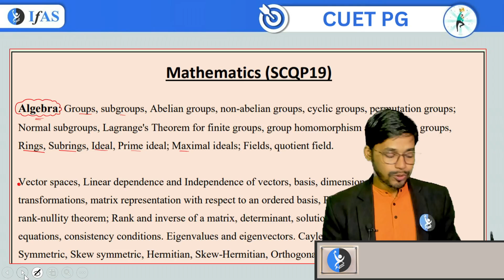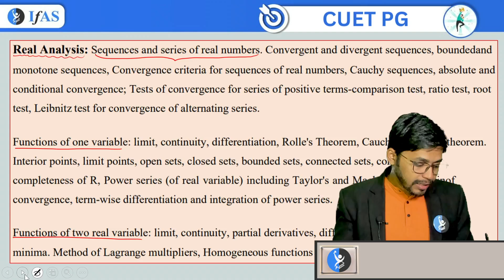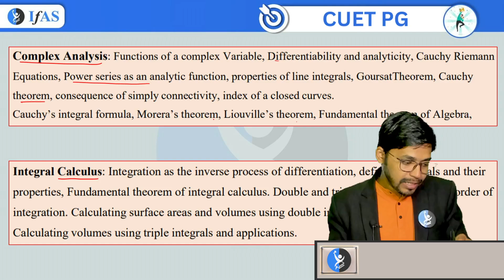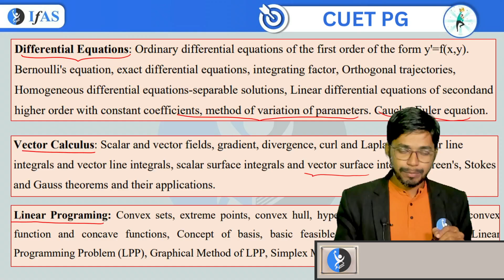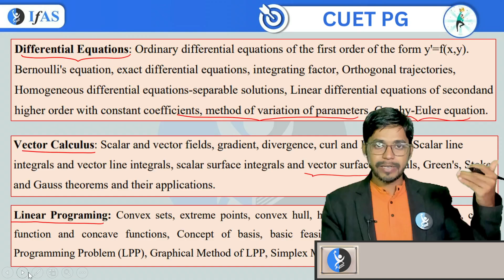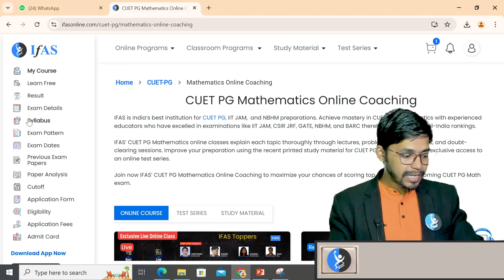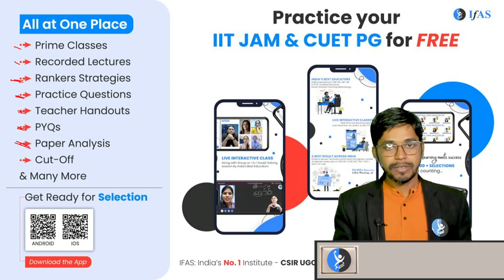CUET PG Mathematics Syllabus 2025 - Watch Detailed Analysis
CUET PG Mathematics Syllabus 2025 | Detailed CUET PG Maths Syllabus 2025 | IFAS

Unlock your success with our comprehensive guide to the CUET PG Mathematics Syllabus 2025 | This video covers everything you need to know for your CUET PG math syllabus 2025 preparation. Get detailed insights into the syllabus of CUET PG mathematics and start your journey towards mastering the CUET PG mathematics preparation 2025 syllabus. Whether you're aiming for the CUET MSc maths entrance syllabus or the CUET PG MSc mathematics syllabus 2025, we've got you covered. Prepare with confidence using our breakdown of the CUET PG syllabus mathematics 2025. Don't miss out on understanding the complete CUET PG mathematics exam syllabus and the CUET PG syllabus for mathematics 2025. Your pathway to success in the CUET PG MSc maths syllabus starts here. Let's dive into the CUET PG 2025 mathematics syllabus and get ready to ace your exams!

Dear Aspirants,
To get detailed free counselling session, you can fill the form 👉:

cuet pg mathematics syllabus
cuet pg mathematics syllabus 2025
cuet pg maths syllabus
cuet pg maths syllabus 2025
cuet pg math syllabus
cuet pg math syllabus 2025
syllabus of cuet pg mathematics
cuet pg mathematics preparation 2025 syllabus
cuet msc maths entrance syllabus
cuet pg msc mathematics syllabus 2025
cuet pg msc mathematics syllabus
cuet pg syllabus mathematics
cuet pg mathematics exam syllabus
cuet pg syllabus for mathematics
cuet pg msc maths syllabus
cuet pg 2025 mathematics syllabus